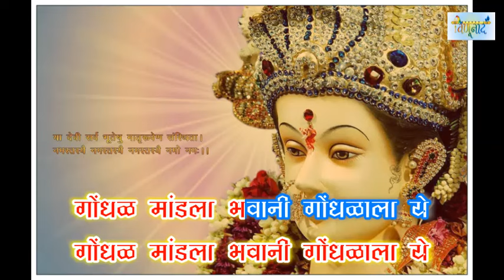Aai Bhavani Tuzya Krupene Full Length Free Karaoke By Mangesh Painjane